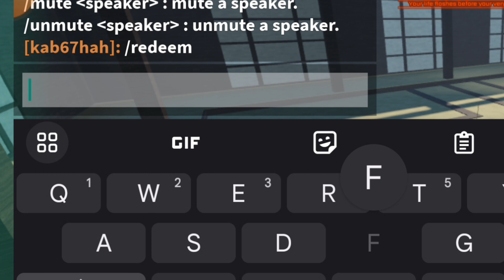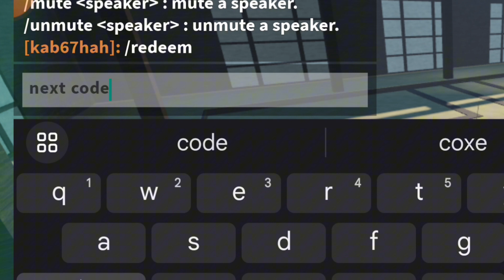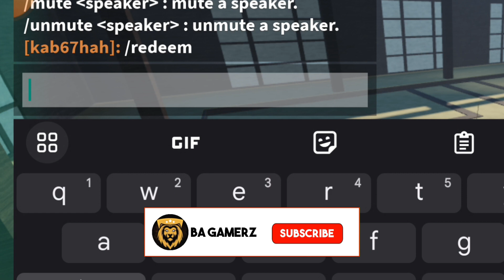*NEW* ALL WORKING CODES FOR PEROXIDE DECEMBER 2023! ROBLOX PEROXIDE CODES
In today's video I show you guys an updated list of all working codes for peroxide in 2023! Make sure you watch till the end and enjoy!